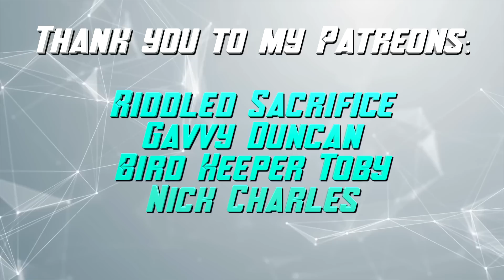I opened 34 boxes. it was a mistake. | Marvel Snap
This is the worst box opening that I have seen so far in Marvel Snap. Do you like Variants? Do you like unboxing cool series 4 and 5 cards? Well you'll hate this.

Also consider following me elsewhere!

Hive@Falcone